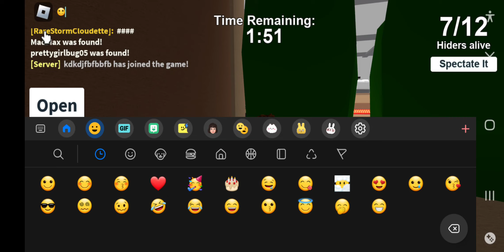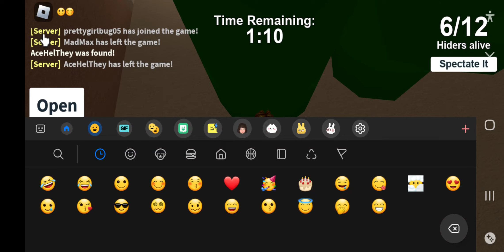September 12, 2022